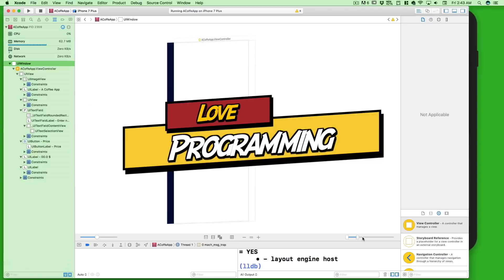Painter Panda Story for Programmers